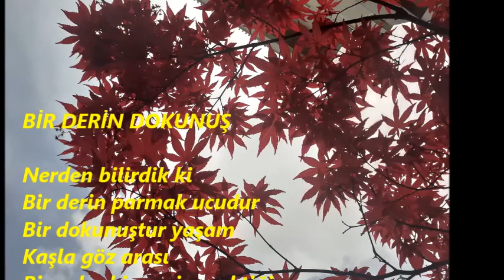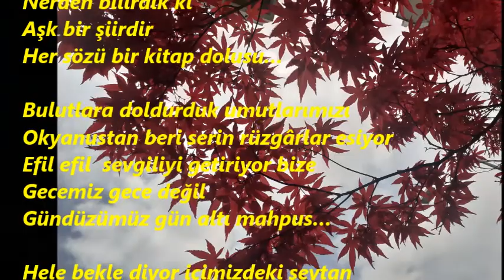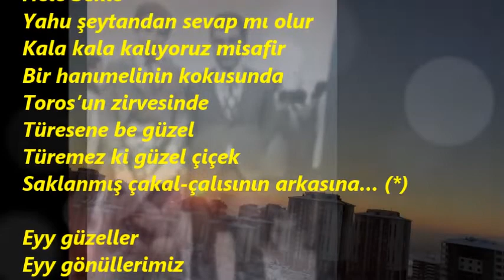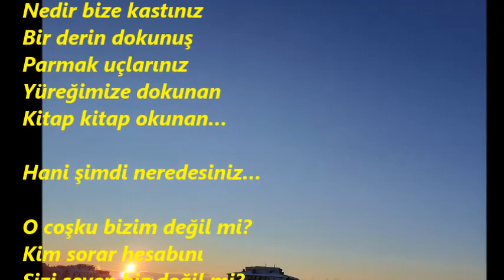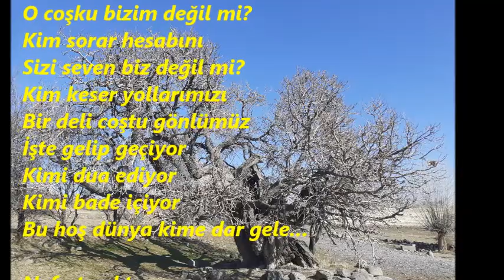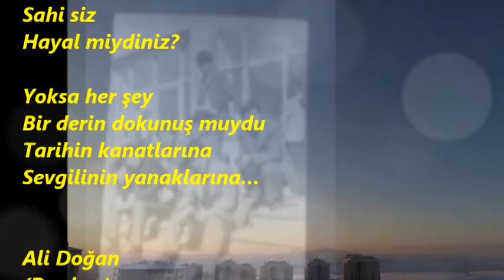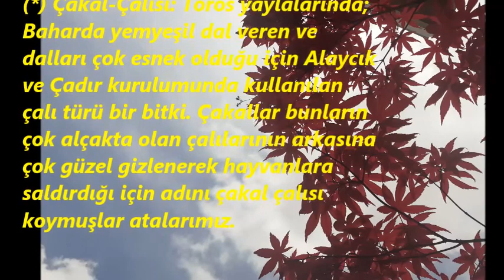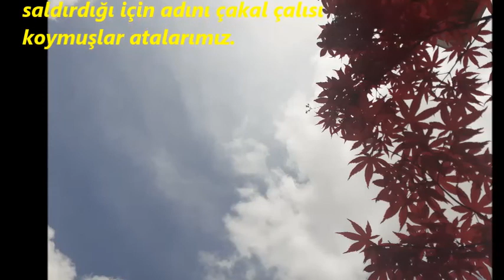BİR DERİN DOKUNUŞ Dagbey Şiirleri Ali Dogan